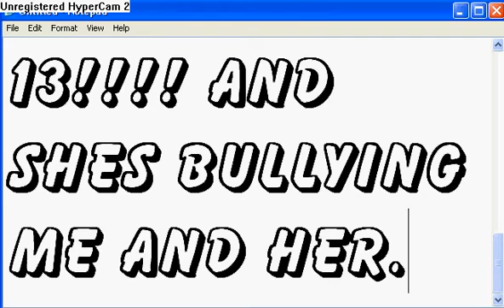about graceful mira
how mean she is